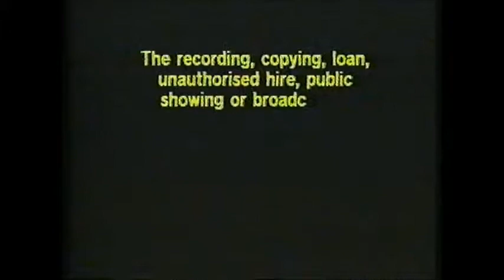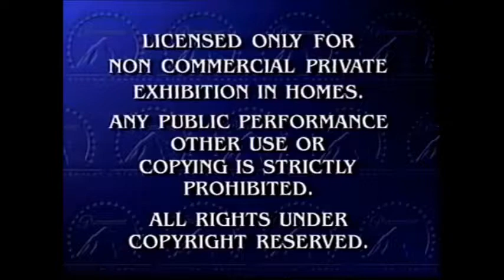The Mesenger 1999 Part 1